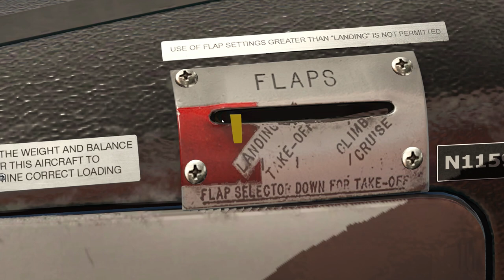Thranda Design De Havilland DHC-2 Beaver Landing Tutorial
Now that you have learned how to takeoff in the Thranda DHC-2 Beaver, it's time to land!  We'll go over wheel landings and 3-point landings at a remote dirt strip in the mountains of Idaho.

The Beaver is the latest in our Dynamic Generation series of aircraft, and is available on the X-Plane.Org store: